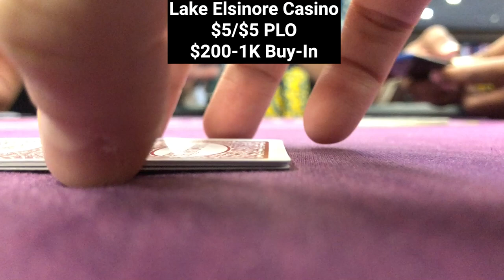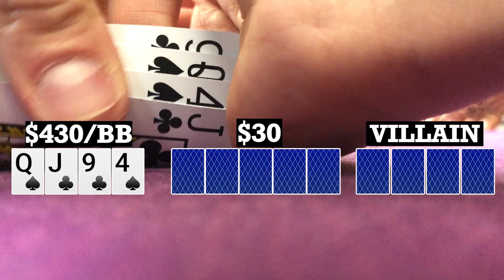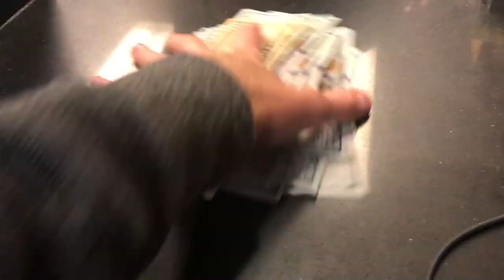Pushing The Action Pays Off In A Big Way! Vlog #74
I'm a live Pot Limit Omaha (PLO) poker player who has been inspired by many live poker vloggers such as Andrew Neeme, Brad Owen and Rampage, and now want to bring the great game of Omaha poker to YouTube.

I typically play $5/$5 Pot Limit Omaha poker at Lake Elsinore Casino in California but will soon be traveling to play poker at Houston and other poker rooms in the US.

Pocket Jack phone or tablet holder

Extendable Tripod Stand with Bluetooth Remote

Car Phone Mount

Hey, I'm Wayne aka donkfishpoker and I typically play live small stakes PLO. I'm going to be taking some shots at bigger games and traveling to play poker. Comments below if you know of a good PLO game I can go to.